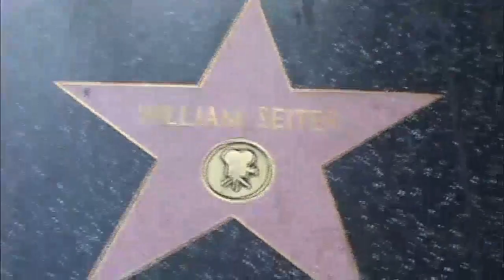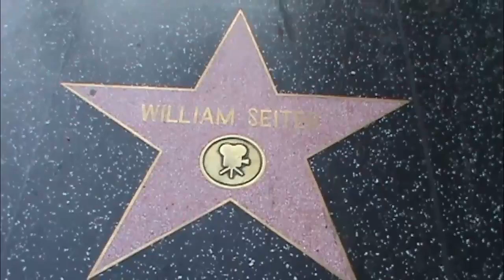William A Seiter Every Star Has A Story with Hollywood Film Director from Fred MacMurray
HOLLYWOOD HAPPENINGS
Lucille Marx Brothers